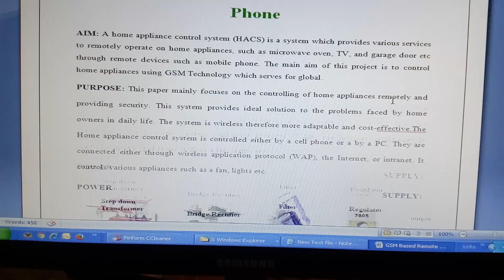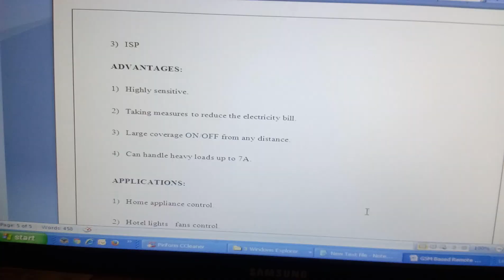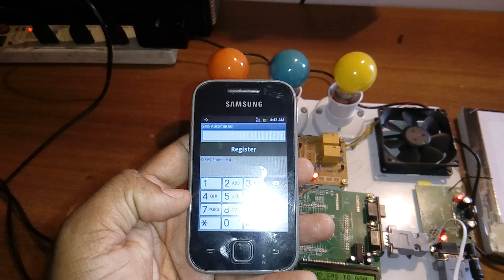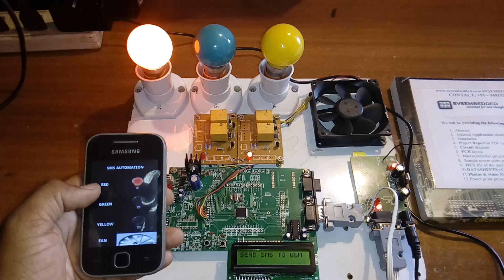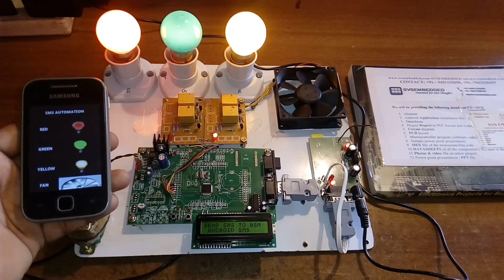GSM based home automation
1. GSM Based Home Automation - svsembedded,

2. GSM Based Home Automation System using Arduino: Project,

3. GSM Based Home Automation System Using App-Inventor,

4. GSM Based Home Automation - svskits,

5. Smart GSM based Home Automation System,

6. LOW COST Home Automation System using GSM/GPRS/IoT/zigbee,

7. GSM BASED HOME AUTOMATION - svsembedded prakash

8. GSM based home automation - svsembedded hyderabad

9. gsm based home automation using arduino,

10. gsm based home automation project pdf,

11. gsm based home automation ppt,

12. gsm based home automation using 8051 microcontroller,

13. gsm based home automation project report,

14. gsm based home automation system project report download free,

15. gsm based home automation abstract,

16. home automation using gsm module,

17. GSM BASED HOME APPLIANCE CONTROL,

18. GSM BASED HOME APPLIANCES CONTROL,

19. GSM Based Home Automation System using Arduino,

20. GSM Based Home Automation System Using App-Inventor for Android,

21. GSM based Home Automation using Arduino,

22. GSM Based Smart Home Automation Using Android Mobile App,

23. GSM Based Home Automation System,

24. Raspberry Pi Based Wireless Home Appliances Monitoring,

25. GSM Controlled Home Automation using Arduino,

26. GSM PROJECTS/GSM BASED HOME AUTOMATION SYSTEMS,

27. SMS Based Home Automation System Using Arduino and GSM,

28. Gsm based home automation using ardunio uno,

29. Home Automation & Security by SMS using GSM,

30. GSM based home automation using Android phone,

31. Home Automation Over GSM/GPRS/Wi-Fi/LAN/Bluetooth/Infrared/USB,

32. HOME AUTOMATION SYSTEM USING BLUETOOTH AND GSM,

33. GSM Based Industrial Devices Controlling Using Arduino Android,

34. Arduino Based Home Automation Using Bluetooth Android,

35. Home Automation System using GSM/GPRS System,

36. GSM BASED HOME SECURITY SYSTEM,

37. GSM Based Home Security System Working with Applications,

38. Home automation using GSM module - SlideShare,

39. home appliance control using gsm - SlideShare,

40. Home automation system using Arduino and SIM900 GSM module,

41. GSM Based Home Automation, Safety and Security System,

42. SEMINAR REPORT ON GSM BASED HOME AUTOMATION SYSTEM,

43. Microcontroller Based Home Security System with GSM Technology,

44. GSM based Projects - SMS based electronics projects,

45. SMS based Home Security System using GSM Modem,

46. A Review Paper on Smart GSM Based Home Automation,

47. gsm based wireless control of electrical appliances,

48. GSM Based Home Automation System -Smartkitprojects.com,

49. GSM-based-home-automation-using-android-smart-mobile-phone-App,

50. Implementation of Home Security System using GSM module,

51. A Review on Home Control Automation Using GSM,

52. Efficient GSM based IVRS based Wireless Automation,

53. Advance in GSM Based Home Automation Saving Energy in Home,

54. GSM Based Home Automation System - svsembedded , svskits,

55. Microcontroller Based Home Security and Load Controlling Using GSM,

56. A Cell Phone-Based Remote Home Control System,

57. SMS Based Wireless Home Appliance Control System (HACS),

58. SMS Based Device Control using GSM Modem,

59. gsm based wireless control of electrical appliances,

60. Device control through SMS using SIM300 and AT89S52 ,

61. Device control through SMS using SIM900 and AT89S52 ,

62. SMS Based Wireless Home Appliance Control System,

63. Design and Implementation of Appliance Controller using Traditional,

64. GSM based SMS Alert Fire Alarm System using Arduino ,

65. SMS Based Secure Remote Industrial Automation Using GSM Modem,

66. Remote Household Appliance Control System Using GSM

67. GSM Based Electrical Control System for Smart Home Application,

68. Home Appliance Based Device Monitoring and Control,

69. Development of a Low-Cost GSM SMS-Based Humidity,

70. SMS Based Wireless E-Notice Board,

71. GSM Based Home Automation, Safety and Security System,

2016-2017 IEEE PROJECT TITLES for CSE,IT, ECE, EEE.,

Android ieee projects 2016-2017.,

Android latest final year project.,

Latest 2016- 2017 IEEE Projects.,

2016 Final Year Project Titles.,

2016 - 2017 ieee Project list.,

2016 ieee Projects list.,

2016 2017 IEEE PROJECT TITLES for CSE,IT, ECE, EEE.,

Final year IEEE Projects.,

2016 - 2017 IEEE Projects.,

IEEE Final Year Project Topics and Ideas - Final Year Project Ideas.,

IEEE 2016 Final Year Projects.,

Final Year IEEE Projects | IEEE Projects.,

IEEE Projects For ECE, EEE, EIE.,

Embedded System Final Year IEEE Project.,